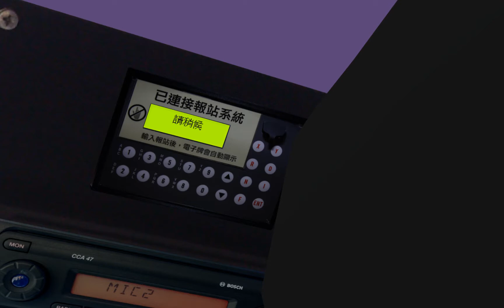[60FPS] OMSI Cotterell route U18 | ADL Enviro 400 Low Height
Map: Cotterell v1 by OMSI UKDT
Vehicle: NWFB ADL Enviro 400 Low Height by FU482 & GX7767